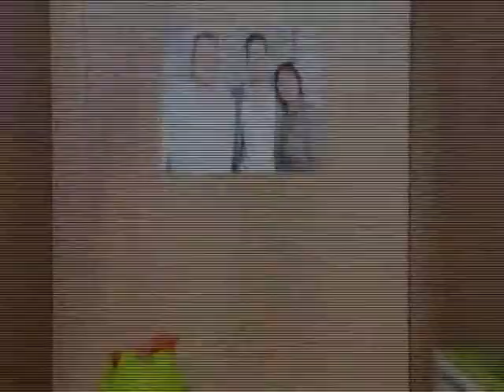Edu Form TV show # 13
Une émission en français et en créole d’Haïti pour sensibiliser le bon maintien du corps a travers les valeurs des produits agricoles et l'importance de manger en couleur, manger national et manger local en Haïti.
Une émission qui a pour but d'influencer le pouvoir de l'avoir, du savoir pour se prendre en mains, d'insister pour  une culture du mieux être et de l'importance de se prendre en main.